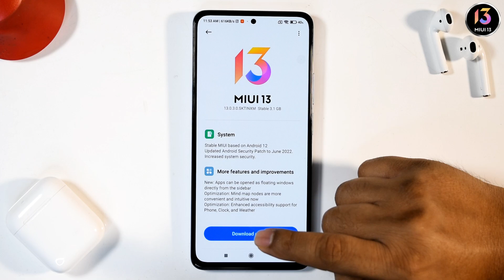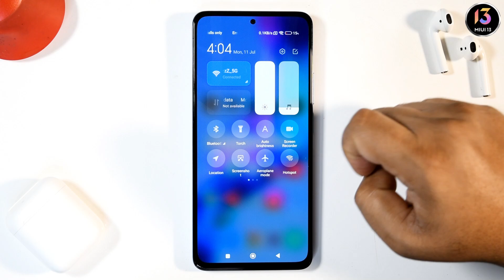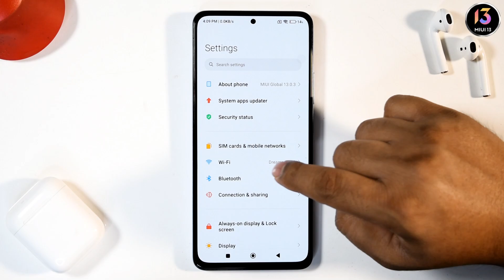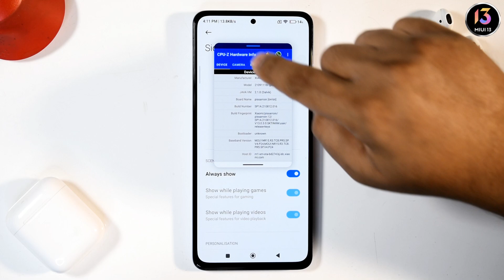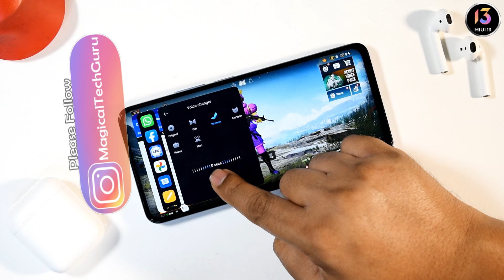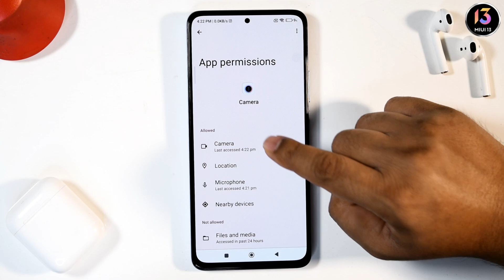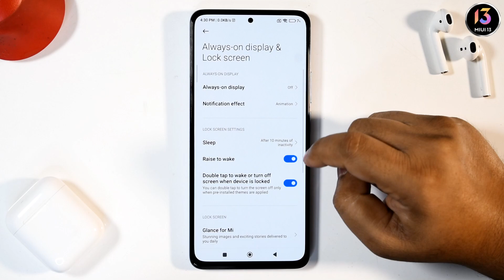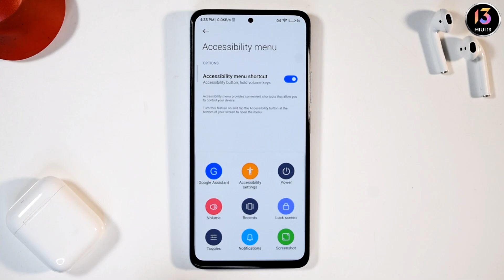Xioami 11i 5G & Mi 11i Hypercharge MIUI 13.0.3.0 Android 12 Update Full Changelog | MIUI 13 HINDI 🔥🔥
Namaste Doston, iss video me maine bataya hai Xioami 11i 5G & Mi 11i Hypercharge 5G MIUI 13.0.3.0 Android 12 Update Full Changelog, MIUI 13 Features, Android 12 Features aur iska Giveaway bhi.

Doston, ye ek Giveaway bhi hai jisme app sabhi me se 1 user  ko mobile milega bilkul muft. Bas aapko Comment section me iss mobile ka sabse unique feature batana hai aur kyun, phir aap jeet jayenge ye phones bilkul muft!!